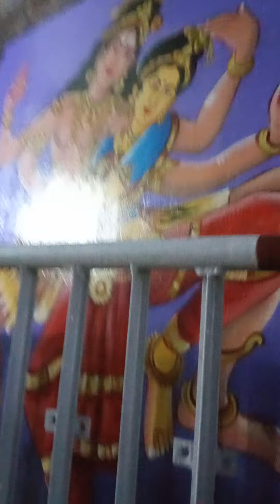4)super Alwarkurichi ,super ,theree thiruvilla kkana kan kodi poothatu(3)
all see know understand its importentant values of all fifty values in our real life suituation ,sol see enjoy thise eho not able to come